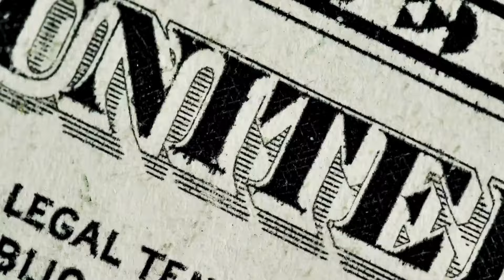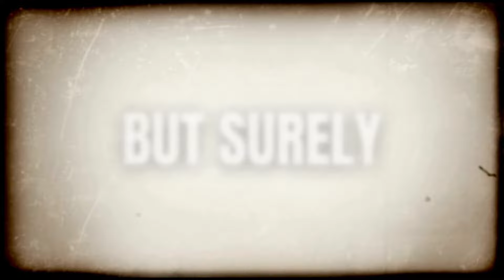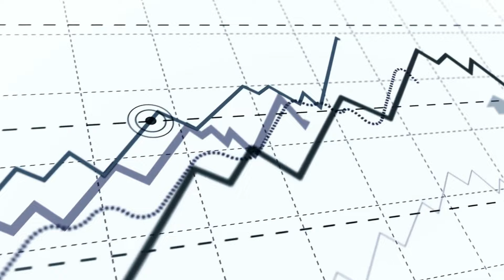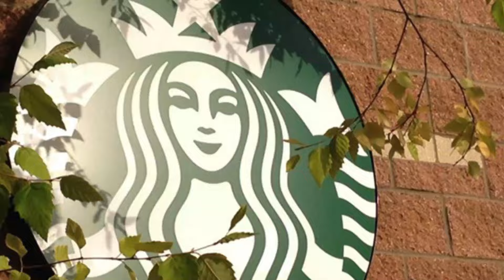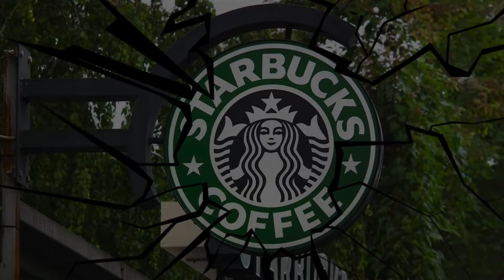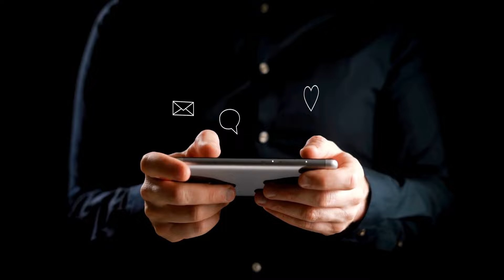The Genius Behind The Anti-Woke Coffee Empire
The Howard Schultz Story | How To Make Billions Selling Overpriced Coffee

This is the story of Howard Schultz, we talk about his humble beginnings, how he got the idea to start Starbucks and his brilliant business mind that helped him create the largest coffee chain in the world.